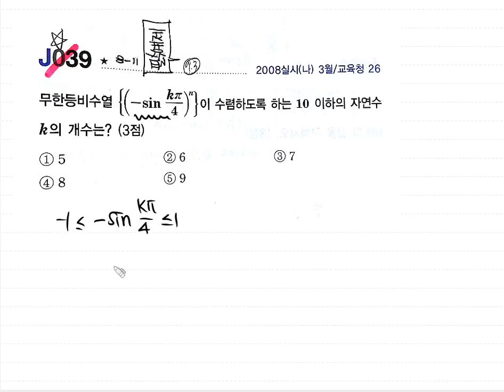자이스토리 수1 j039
ㅜㅜ
이유는 잘 모르겠으나 이어폰으로 들어야 잘 들립니다.
컴퓨터 스피커로는 음량이 아주 작게 나오네요.